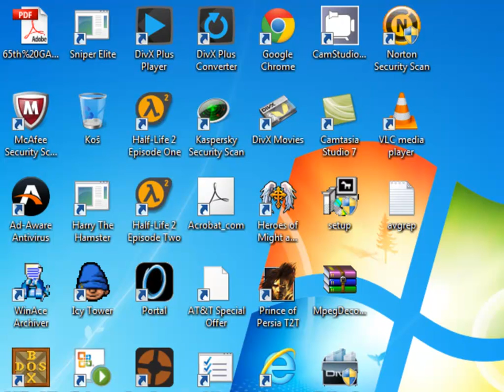Let's Play - Panzer General - Cobra - Special Edition - 017 - by MrKritik77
Axis MAJOR victory! Good bye, Panzer General, I will miss you. By the way, so much for the "battle against hopeless odds"! ;-)